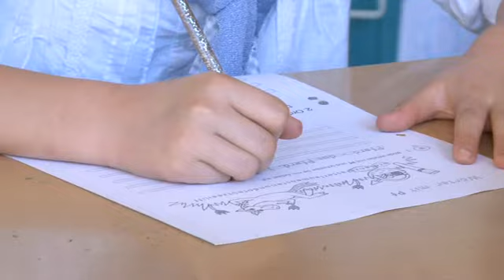Schulportrait - Ganztagsgrundschule Comeniusstraße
Der Kurzfilm gibt Einblick in die Arbeiten der Ganztagsgrundschule Comeniusstraße in Braunschweig. Die Kinder lernen hier in individuellen Lernzeiten. Dabei arbeiten sie selbstständig oder werden von Mitschülern und Mitschülerinnen unterstützt.